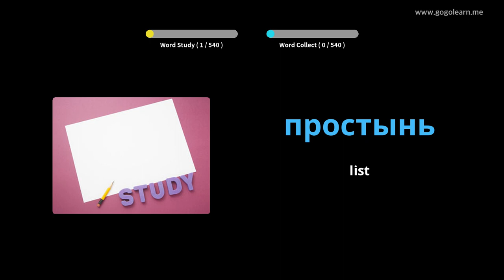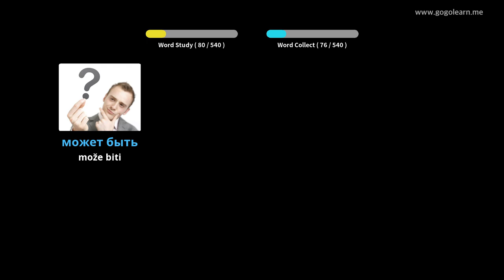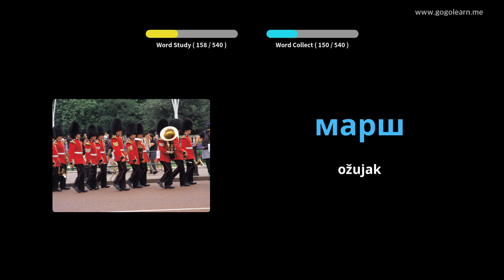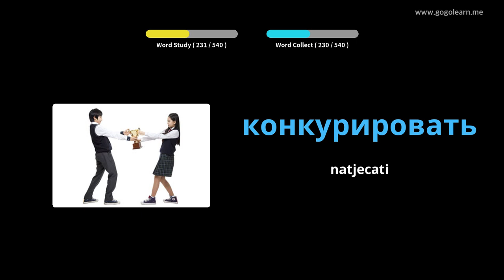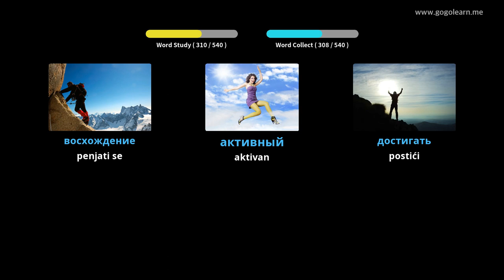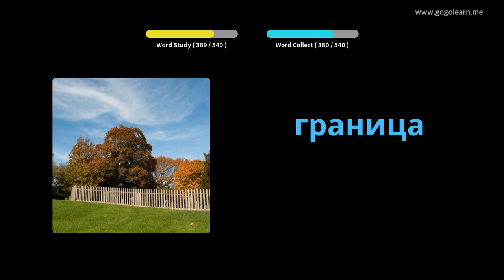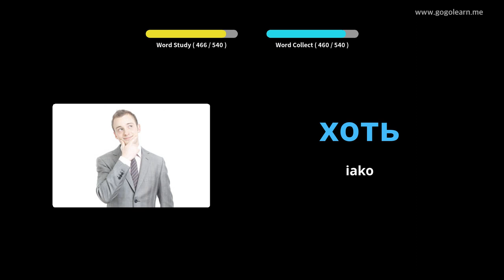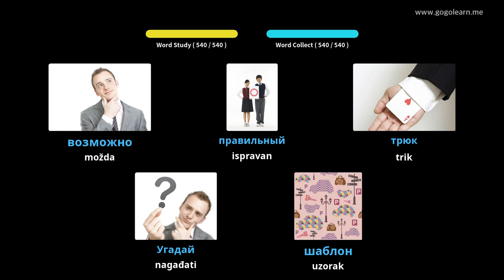Osnovna srednja škola ruskog vokabulara | Golearn